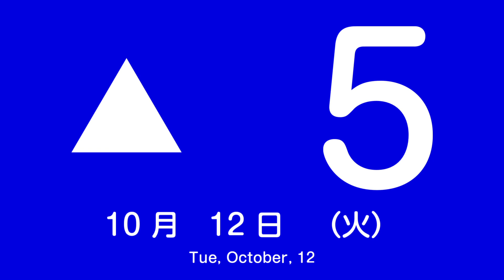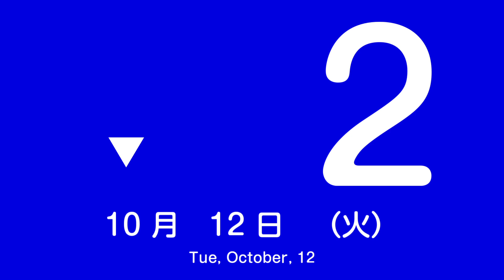【特別動画】フジテックエレベーター エクシオールの液晶を再現してみたPart1(旧世代編) Fujitec elevator Xior LCD Reproduction video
－－－[臨時用]検索用ワード－－－
フジテックエレベーター, エクシオール, エクシオール液晶, エクシオール 液晶再現, 液晶, LCD, XIOR, Fujitec, Fujitec elevator, 후지텟쿠, 후지텟쿠 엘리베이터, 액정

音声の元動画：【No.307】フジテックエレベーター　ららぽーと海老名のエレベーターPart2-1(Ｄ地区エレベーター)

この動画は、旧世代エクシオールの液晶画面を再現したものです。
１→２→…→９階→屋上→９→…２→１階の順に移動しています。
実際の物件ではありません。ご了承ください。
この動画のフォントは実際のものと近いフォントを使用しています。

この動画は視聴回数が2023年10月24日付で10,000回になりました。